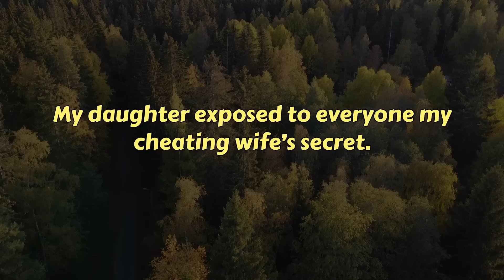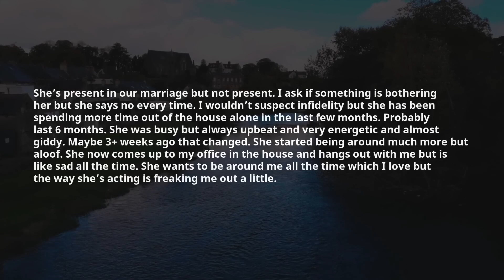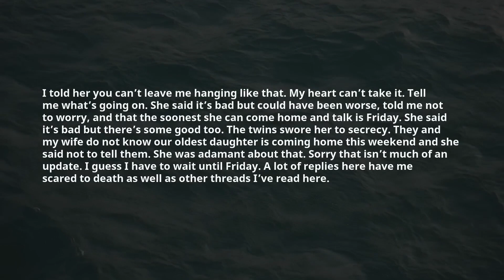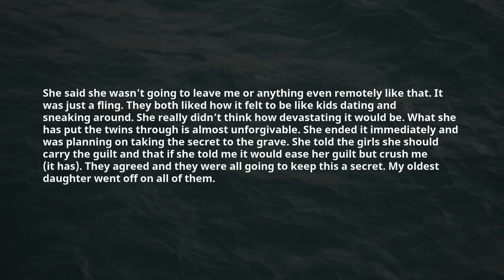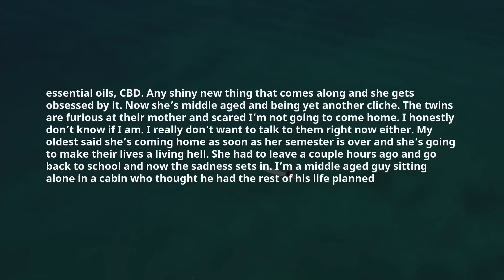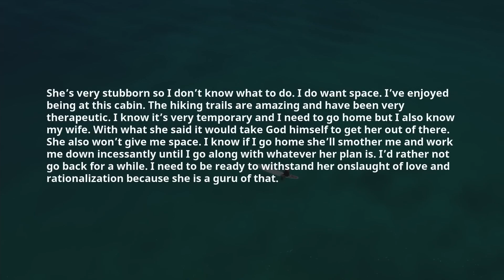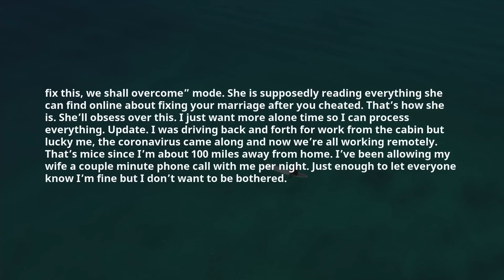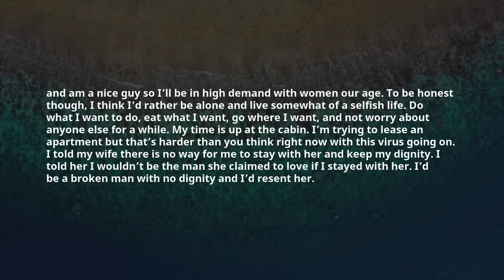My daughter exposed to everyone my cheating wife's secret.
Reddit story from mainly funny askreddit top posts and funny reddit stories to reddit AITA and reddit relationships videos.